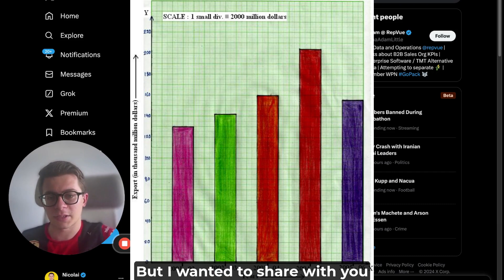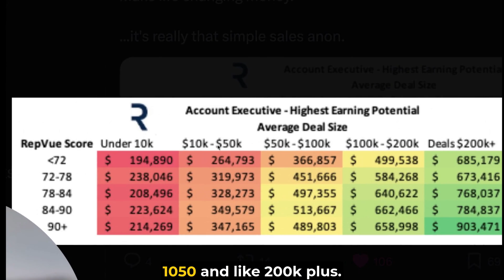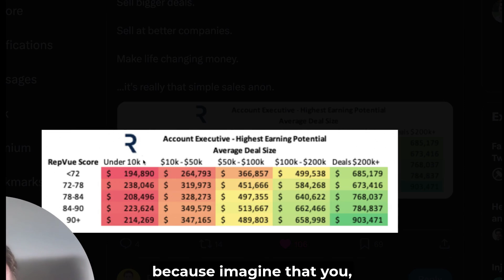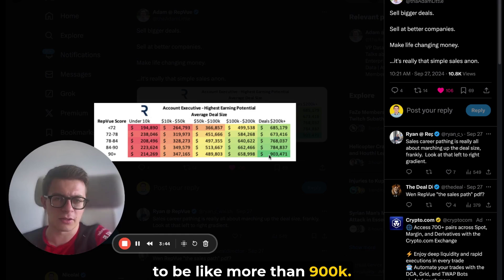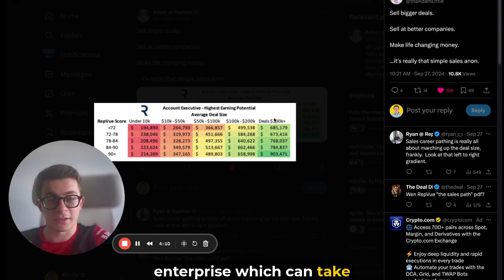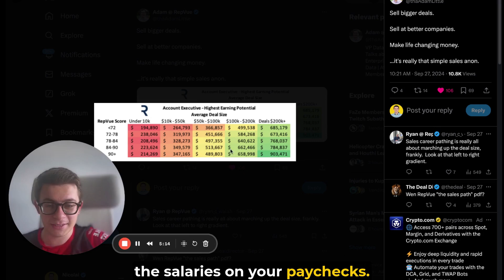What’s the MAX amount of MONEY you can make in sales?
Depending on your organization and the deal size there is a max amount of money that you can make a year and this video will show you exact salaries.

0:00 Introduction
0:30 RepVue: The Sales Data Platform
2:00 Understanding Deal Sizes and Earnings Potential
3:00 Why Web2 Salespeople Make More Than Web3 Salespeople
4:00 The Power of Mid-Market and Enterprise Sales
5:00 The Career Progression in Sales